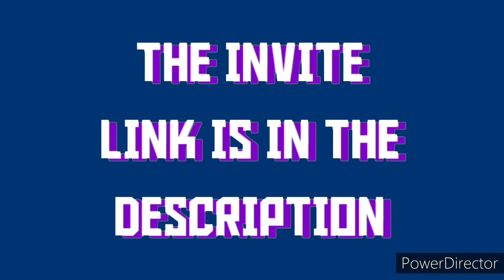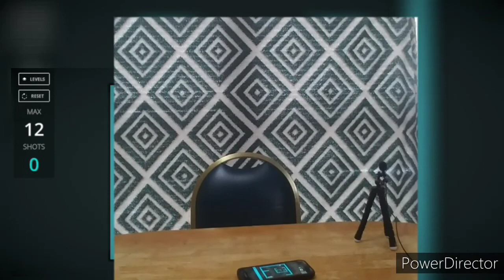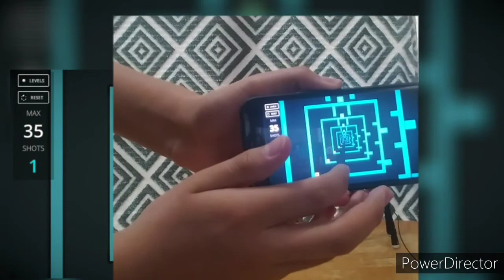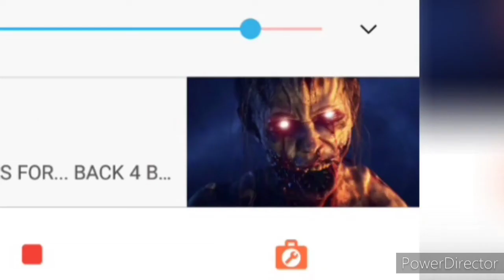THIS GAME CRASH MY PHONE : A GAME INSIDE OF A GAME [ G.C.L GAMING ]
ENERGY DRINK - VIRTUAL RIOT

AMPYX - RISE